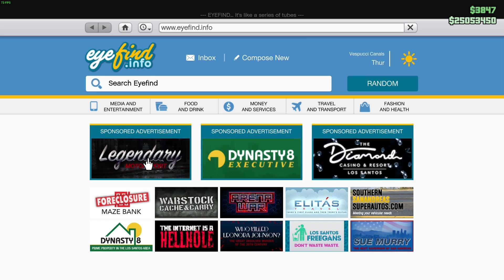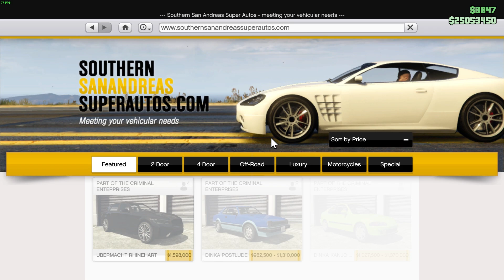NOVÝ UPDATE! KONEČNĚ TO VYŠLO! SPOUSTA SLEV DOUBLE MONEY GTA ONLINE